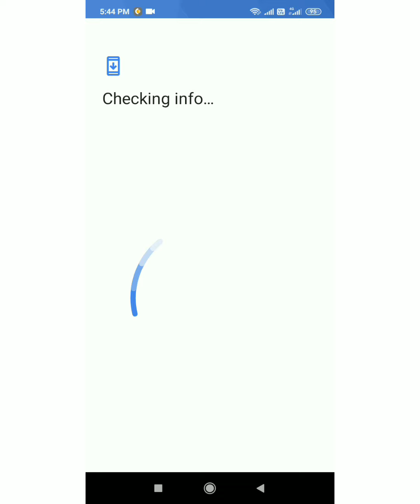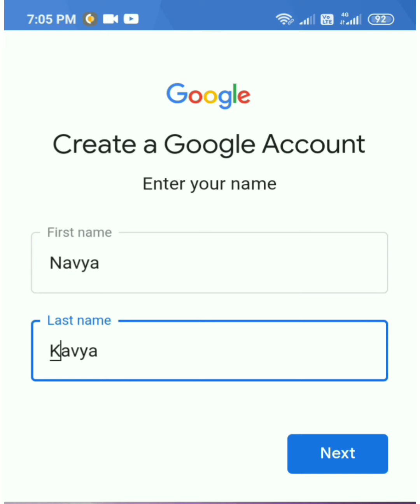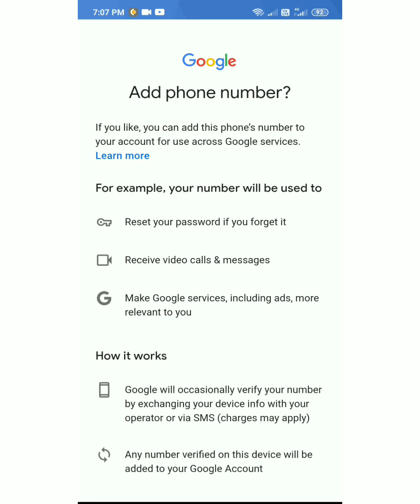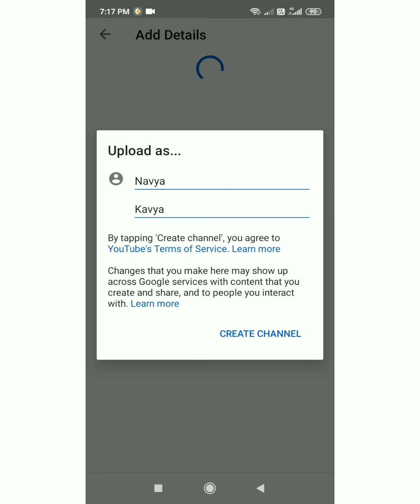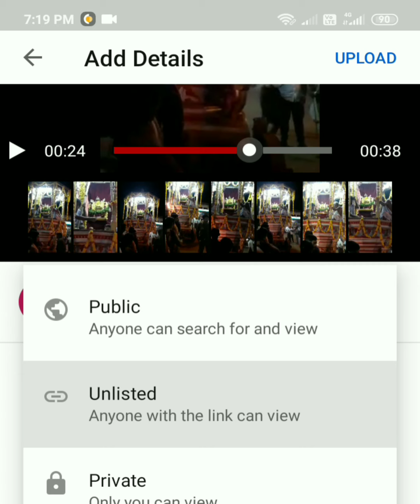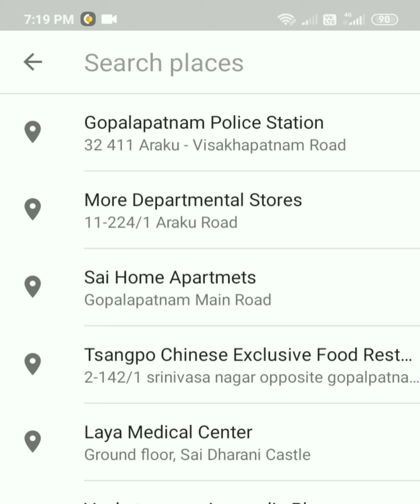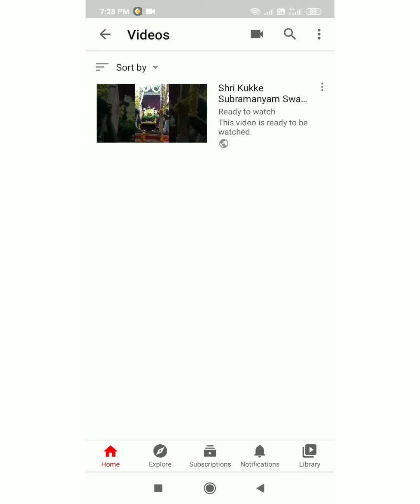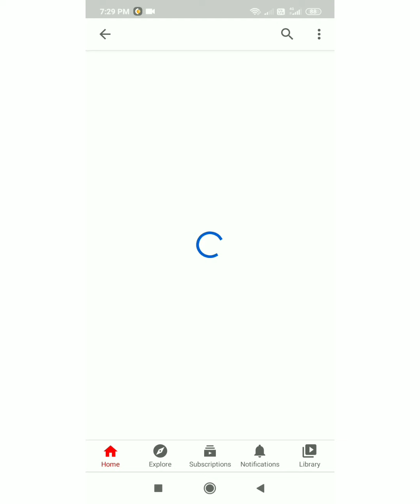How to Create YouTube Channel in Your Telugu Ammayi Channel | Don't Miss It